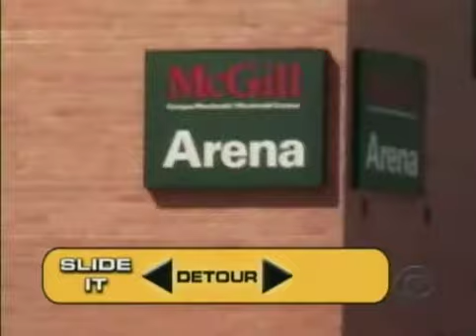The Amazing Race Goes Curling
In Amazing Race 8 (Family Edition), the Weaver and Linz families select the Curling detour in Montreal, Canada.